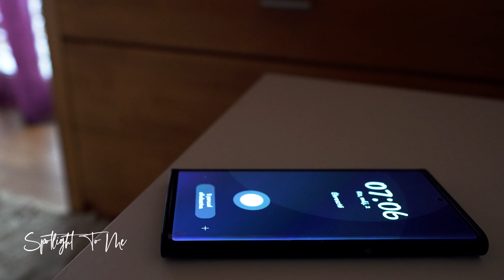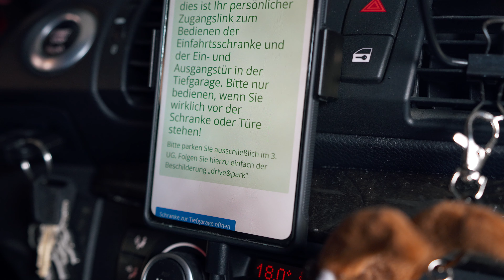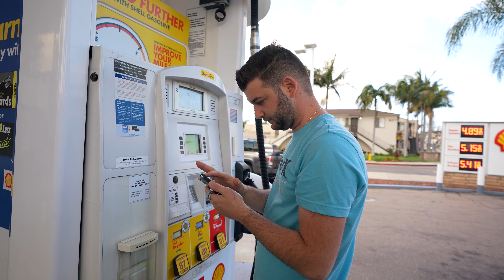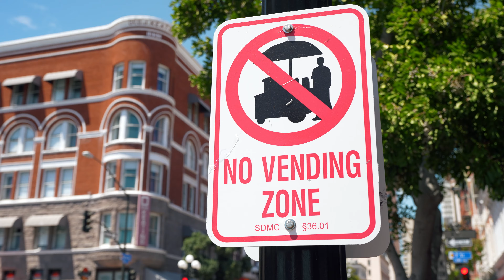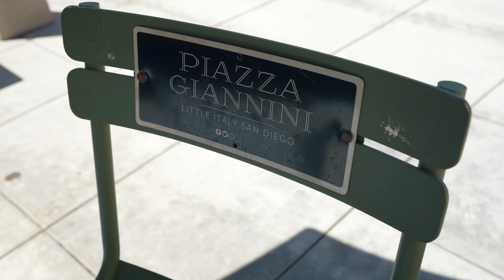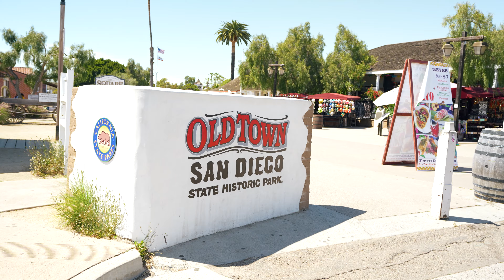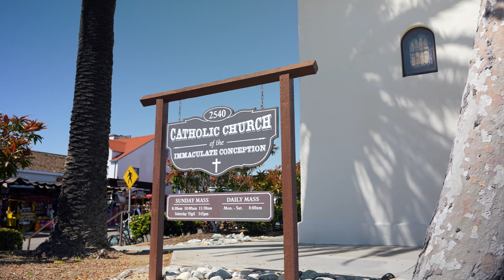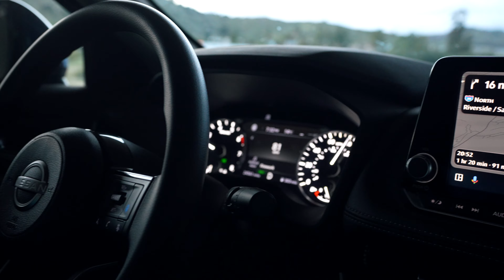Ilyen a Swiss-el repülni ✈️ San Diego és Palm Springs - West Coast 1.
Elindultunk újra, hogy felfedezzünk minél több Nemzeti Parkot a Nyugati parton

Ha  véleményed van vagy kérdésed, írd le a kommentszekcióba, mert megszoktuk nézni és amint tudunk válaszolunk rá !

 Nagyon köszönünk minden  Like-ot és feliratkozást !